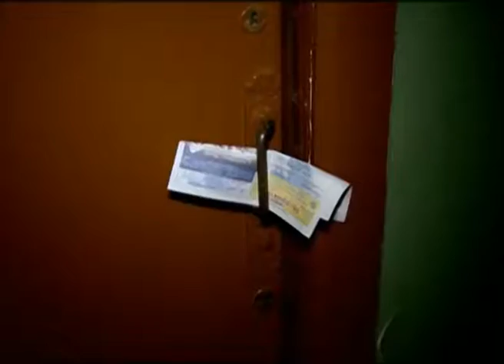Фонд ЖКХ приостановил финансирование Ярославской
Фонд ЖКХ приостановил финансирование Ярославской области

Финансирование Ярославской области по программе расселения аварийного жилья приостановлено. Эта информация появилась на сайте Фонда содействия  реформированию ЖКХ.